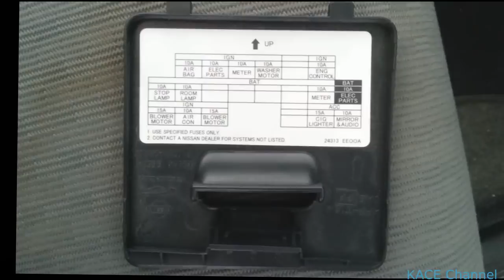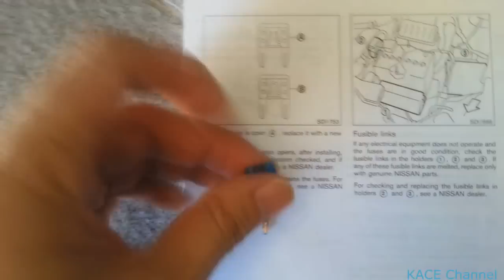How to fix broken car Cigrarette Lighter / Fuse Replacement - Nissan Tiida Versa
repair Cigrarette Lighter